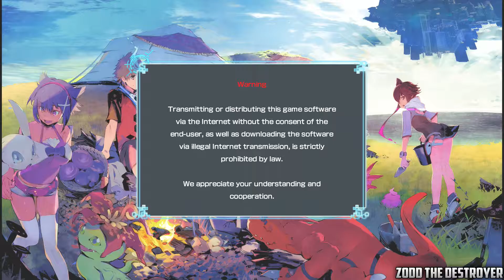Digimon World : Next Order : Playthrough : Part 272